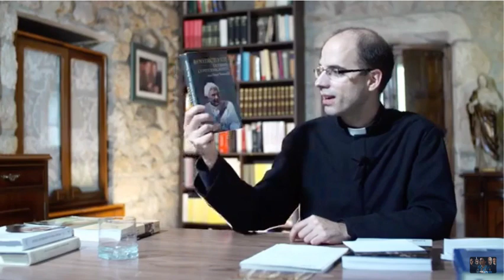Coronavirus and the Warning Predicted in Garabandal - Talk by Fr. Jose Luis Saavedra - English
Please note that the English translation starts at minute 5 of this video. We recommend that you open the original Spanish video and watch that video as you listen to this English translation - the video here is choppy (it was a live stream).

Fr. José Luis Saavedra has a doctorate in Theology from the University of Navarra. His doctoral thesis is the first ever to deal with the apparitions of Garabandal. This thesis was the primary source upon which the script for the movie “Garabandal, Only God Knows” is based. This provided the film with the special guarantee that you can only find when working with someone who is well acquainted both with the historical truth of the events and the ecclesiastical process that the apparitions have already undergone.